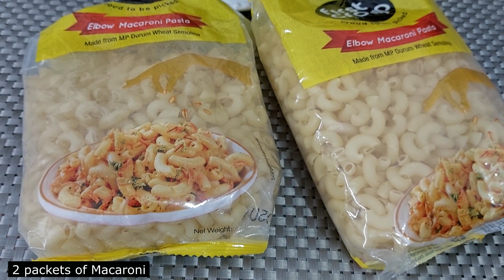Vegetarian White Sauce Pasta in Indian Style | Creamy Pasta Recipe In White Sauce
We welcome you all to our channel "Wishes N Dishes". This channel is about delicious and finger-licking food recipes that can be made easily at home. Now no need to order food from Swiggy and Zomato. Just open our channel and see the recipes and become a chef of your own house. This channel helps especially beginners as well as those who want to cook unique and different kinds of recipes. All recipes are well explained with step-by-step description so that anyone can make food without any difficulty.